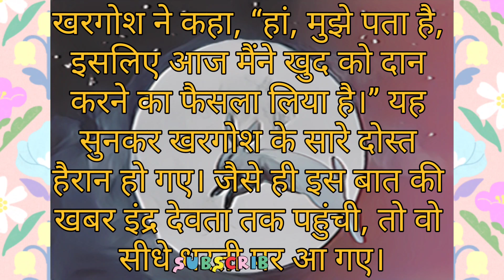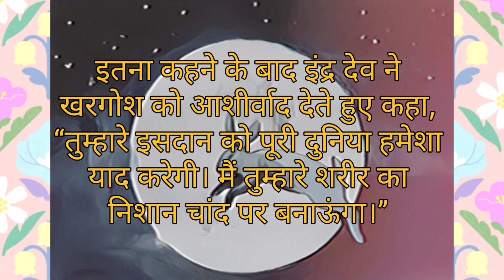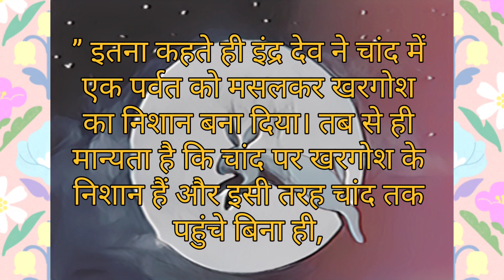चांद पर खरगोश | प्रेरणादायक कहानी | शिक्षाप्रद कहानियाँ | hindi stories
चांद पर खरगोश
चांद पर क्या है
चांद पर खरगोश देखना
चांद पर खरगोश की कहानी
चांद पर कौन रहता है
चाँद पर खरगोश
चांद पर खरगोश | the hare on the moon
story
चांद पर क्या देख रहा है
खरगोश
खरगोश और चाँद
पेपर्स खरगोश
चांद में क्या देख रहा है
खरगोश शाम में क्या कर रहा है
चांद पर खरगोश की छाया क्यों दिखाई देती है जाने इस कहानी के माध्यम से
चांद पर खरगोश
चांद पर खरगोश | प्रेरणादायक कहानी | शिक्षाप्रद कहानियाँ | hindi stories | moral stories
2023
kids education ani

दोस्तों अगर यह वीडियो आपको अच्छा लगा होगा इस वीडियो को लाइक करिए और हमें आगे बढ़ने का मौका दें ताकि मैं अच्छा से अच्छा वीडियो आप लोगों पास शेयर करें जय हिंद वंदे मातरम🇮🇳🇮🇳🇮🇳